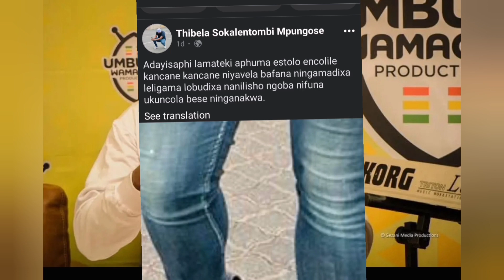UThibela ubiza uMthandeni ngedixa🙆🏾